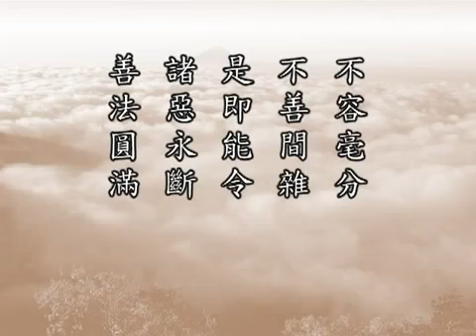Phat Thuyet Thap Thien Nghiep Dao Kinh 13B HQ